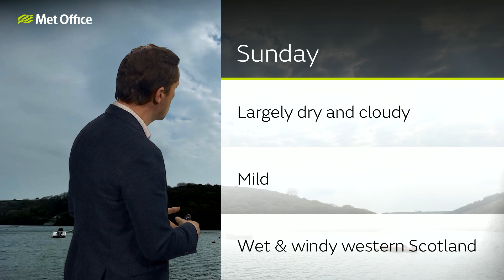17/02/23 –Very windy start in north – Afternoon Weather Forecast UK – Met Office Weather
Very windy start in north; further south, mild, rather cloudy. – This is the Met Office UK Weather forecast for the afternoon of 17/02/23. Bringing you today’s weather forecast is Alex Deakin

We are the Met Office, the UK’s national weather service, and every day of the week we bring you an afternoon weather forecast and an evening weather forecast so that wherever you are in the UK we have you covered.

Forecasts and any weather warnings are accurate at time of recording. To ensure you have the most up to date weather information, check the hourly forecast and live warnings on the Met
Office website or app.